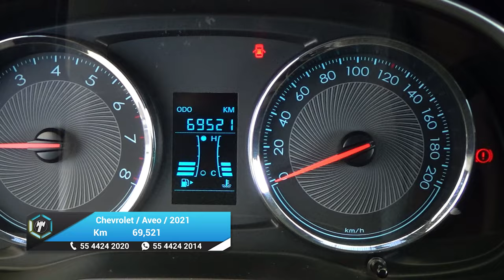Chevrolet / Aveo / 2021 - 27856